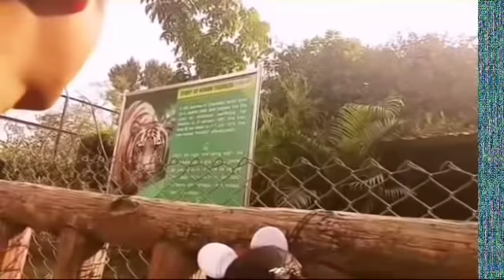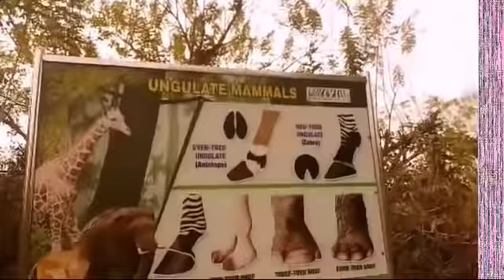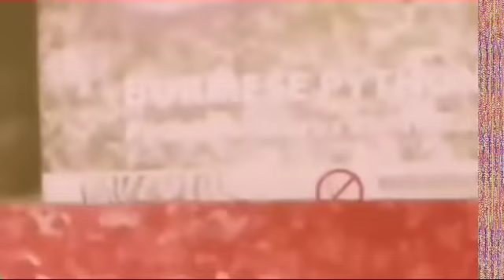ଚାଲନ୍ତୁ ଯିବା ନନ୍ଦନକାନନ।କୁହୁ କୁ ସବୁ ମିଛ ଲାଗୁଛଏଠିକି ଆସି ମନ ଦୁଃଖ ହେଇଗଲା😭।ବୁଲୁ ବୁଲୁ କାହା ସହ ଭେଟ ହେଇଗଲି?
Chinu daily life. Daily vlog. Nandankana jiba. Boting kariba.